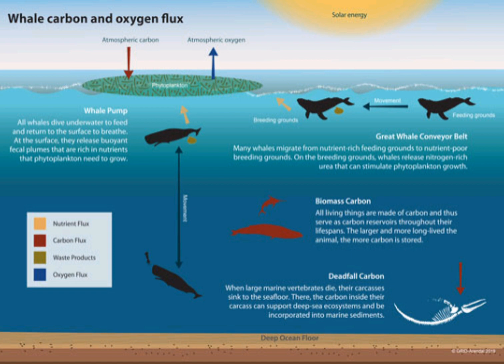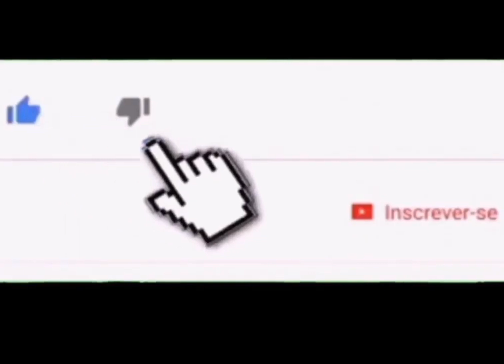SALVAR AS BALEIAS PODE SALVAR O PLANETA !!!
Os pesquisadores fizeram as contas e descobriram que uma única baleia absorve uma média de 33 toneladas de dióxido de carbono ao longo de sua vida útil, prendendo esse carbono longe da atmosfera da Terra. quando morre e afunda no fundo do oceano. Segundo os autores do estudo.

"A natureza teve milhões de anos para aperfeiçoar sua tecnologia de sumidouro de carbono à base de baleias" "Tudo o que precisamos fazer é deixar as baleias viverem."

Em fevereiro, o ecologista Thomas Crowther disse que as árvores eram "a nossa arma mais poderosa na luta contra as mudanças climáticas". E desde então, várias campanhas de plantio de árvores com patrocinadores de alto nível como Elon Musk ganharam impulso em todo o mundo.

Mas, de acordo com os autores do relatório o potencial de sucção de carbono das baleias supera em muito o das árvores.

Eles descobriram que uma árvore só pode absorver 48 libras de CO2 por ano, ou seja, mesmo que uma árvore tenha cem anos, ela ainda absorve apenas 2,4 toneladas de carbono em comparação às 33 toneladas de uma baleia.

As baleias fazem mais do que apenas reter carbono em seus corpos. Eles também produzem resíduos que o fitoplâncton precisa para crescer - e os pesquisadores estimam que essas criaturas microscópicas capturam 40% de todo o dióxido de carbono produzido.

Por esse motivo, os autores do relatório do acreditam que a preservação das baleias deve estar no topo da agenda climática global.

"Quando se trata de salvar o planeta", eles concluem, "uma baleia vale milhares de árvores".

Crédito imagens:

Canal Sustainable Human
Canal Alexander Wilson
Canal News24 World